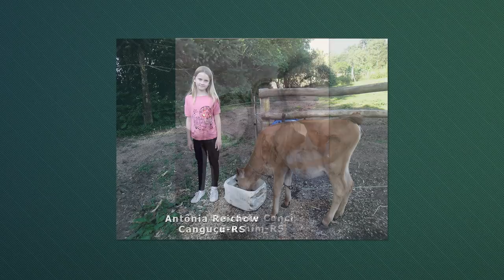Faça parte da nossa grande família - Rio Grande Rural